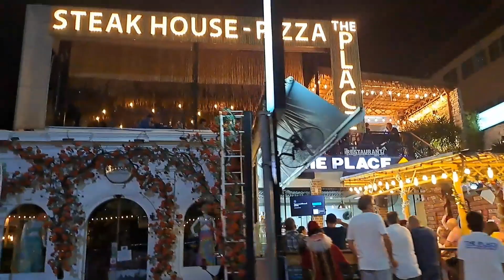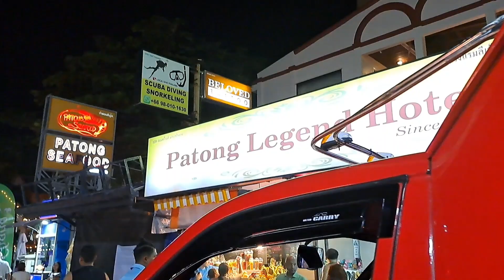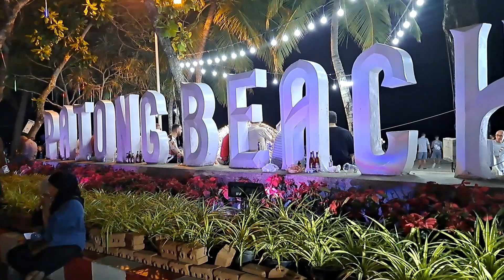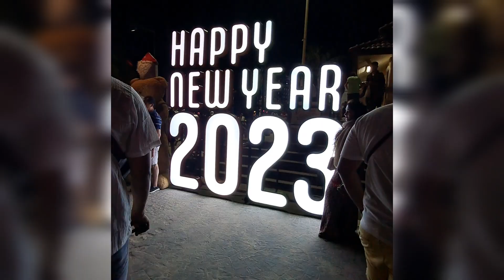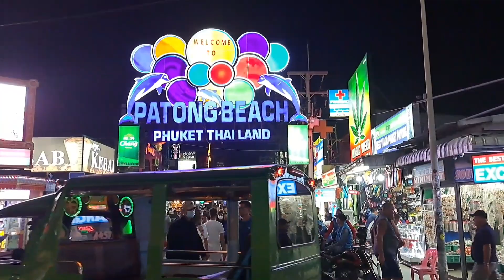PATONG BEACH PHUKET THAILAND 🇹🇭NEW YEAR CELEBRATION 2023